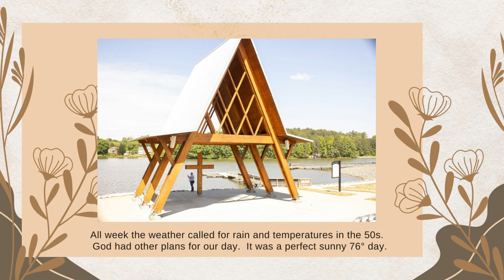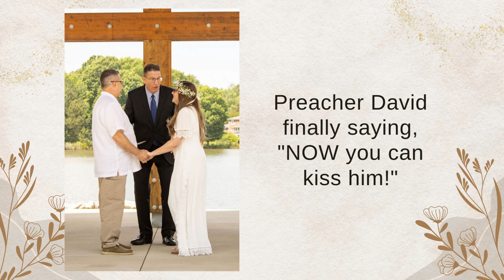Caroline & Djay's wedding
Robinwood Lake Boathouse Chapel